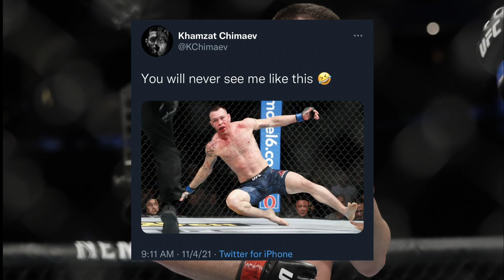Khamzat Chimaev Responds to Colby Covington